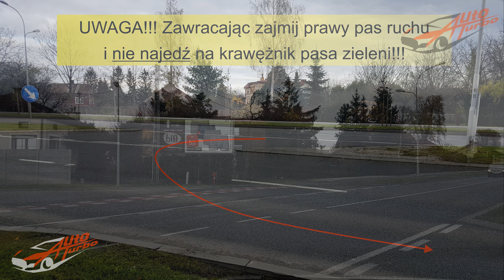Zawracanie na ul Warszawskiej - OSK AUTO TURBO